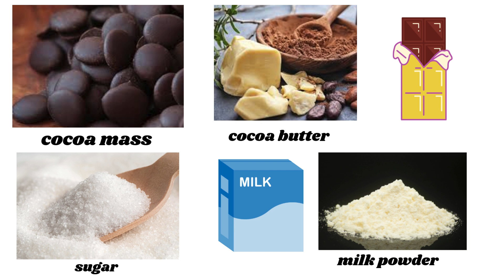Chocolate Bar & Truffles Making | Operations Mastery (2) | Telugu | Best Business Idea 2024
Optimize your operations with the 'Business Company' model, tailored to streamline 'Business Factory' efficiency and productivity. Enhance your 'Business Model' with a robust 'Business Plan' that addresses both immediate and long-term goals. Dive into the details of 'Business Production' and improve logistics in your 'Business warehouse' to support high-volume output. Explore best practices in 'Factory Layout' to ensure optimal 'Placement of machines' and effective use of space according to the 'Size of factory plant'. Each section is designed to provide practical insights and strategic advice to help you manage and scale your production facilities effectively, aligning with your business's core objectives.